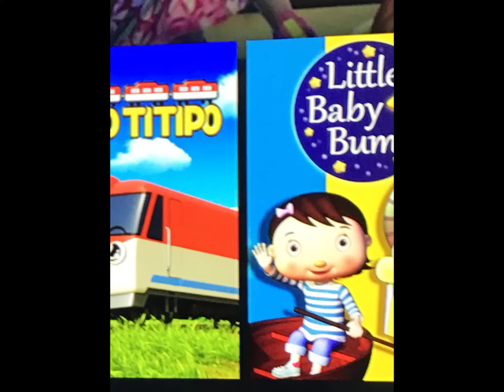I’m taking a long break from YT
1. Someone Changed My friend’s server to the milkshake shack
2. I lose subs
3. Gameshow Comes Out un August